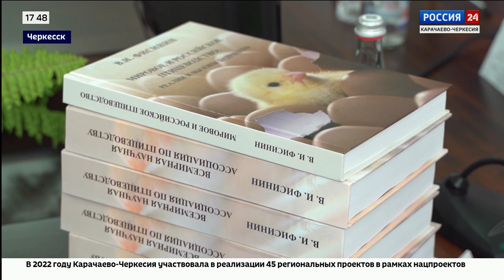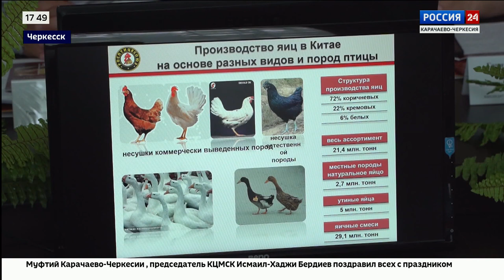"Вести. Экономика" Эфир от 28.06.2023